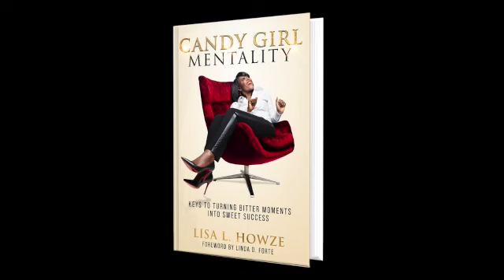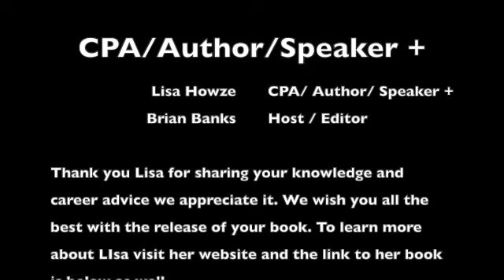Lisa Howze CPA / Author / Speaker / Entrepreneur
Lisa Howze wears many hats as an author, speaker and entrepreneur. But speaks about her experience and journey to becoming a Certified Public Accountant.